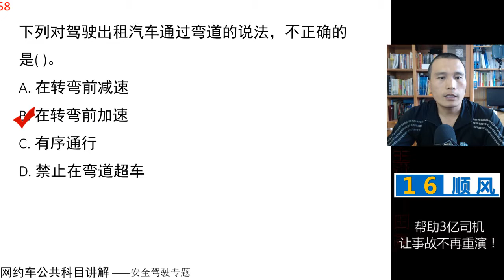田勇说网约车：公共科目题库讲解第58题 视频讲解 网约车